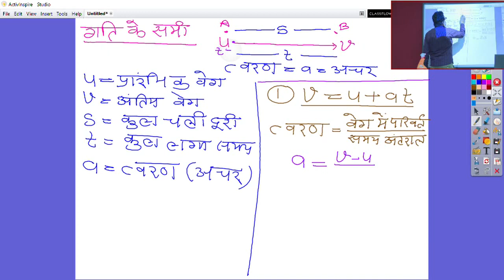कक्षा ११ वी भौतिक विज्ञान तवरण